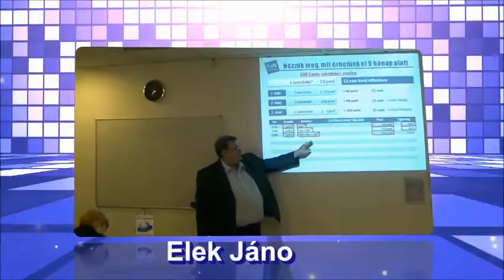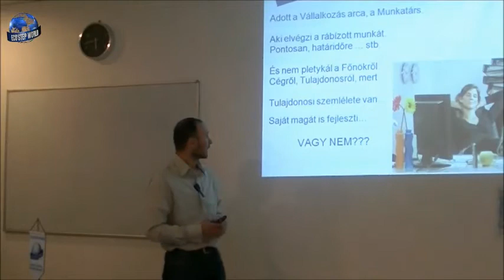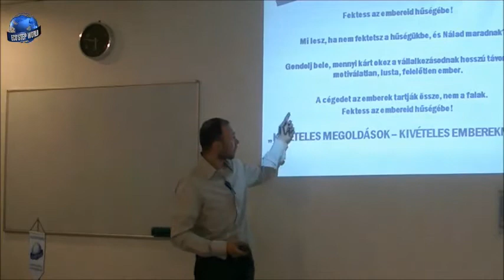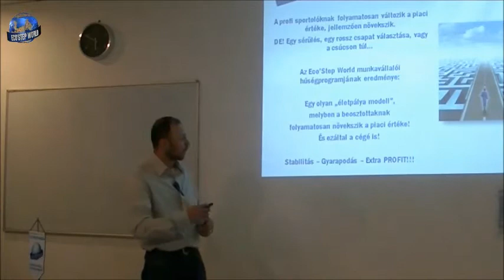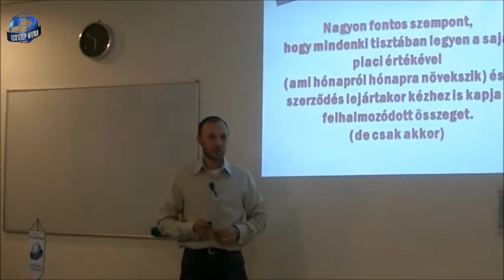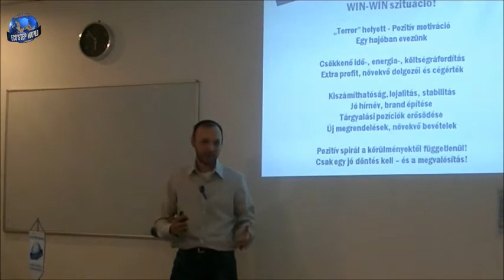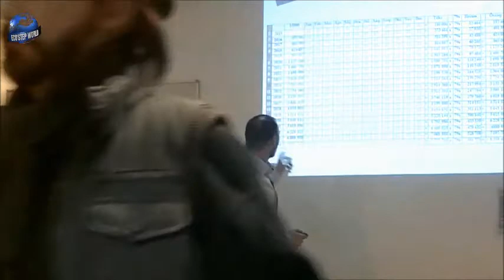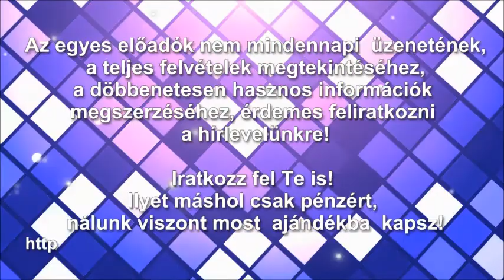Az "eretnek" vállalkozó esete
Valamikor, régen, az ilyen felvilágosult gondolkodású embereket eretnekség vádjával, máglyán égették el. Vagy más hasonlattal, ha Edison találmányát nem fejlesztették volna tovább, ma is két-három óránként cserélgetnénk az égőket. De, hál'isten, vannak hazánkban bőven olyanok, akik tudnak gondolkodni, s akarnak mást, jobbat, termékenyebb dolgokat, mint ami jelenleg megszokott! Püsök Ferenc is egyike ezeknek, s Ő dolgozta ki azt a forradalmi lehetőséget, amivel bármelyik vállalkozó komoly anyagi fellendülést tud generálni a cégében, úgy, hogy egyben megoldja a dolgozóinak a nyugdíjkérdését is.